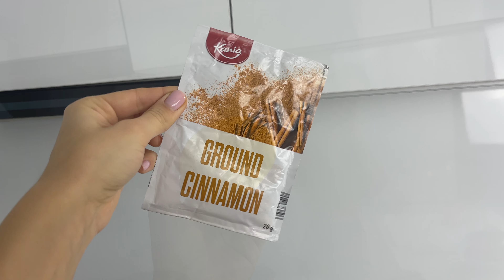Plăcinta cu mere și Plăcintă cu vișine mai bune ca la Mc Donald's (ștrudel cu mere și cu vișine)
Nu știu cum sunteți voi, dar eu ador foietajele. Iubesc să mănânc ștrudele cu mere și cu vișine. Aceasta rețetă s-a viralizat pe tiktok și toată lumea a zis că aceste plăcinte sunt muuult mai bune decât cele de la Mc Donald's.

Să știți că așa este!

Ale noastre nu sunt prăjite în ulei, sunt coapte și sunt extrem de delicioase.

Secretul la aceste plăcințele este umplutura. Mereu sunt dezamăgită atunci când cumpăr ștrudele cu mere sau vișine și au foarte puțină umplutură.

Pe acestea vi le puteți pregăti și să le aveți pentru o săptămână plină cu treburi sau ca să îi răsfățați pe cei dragi cu un desert bun.

Fie că le serviți cu o cafea, un ceai sau un pahar de lapte, sunt convinsă că o să vă îndrăgostiți de ele și că nu o să va mai cumpărați niciodată de la simigerie, pentru că cele de acasă sunt cele mai bune!

Rețeta aceasta se află și pe cezaramunteanu.com

Poftă bună!
Nu uitați să o împărtășiți cu prietenii cu care ați dori să o savurați!
Dacă vă place rețeta vă invit să vă abonați la canalul meu de YouTube!
Poftă bună!
With Love,
Cezara